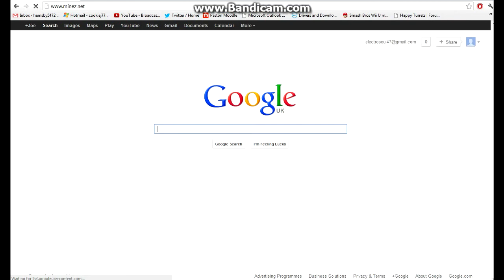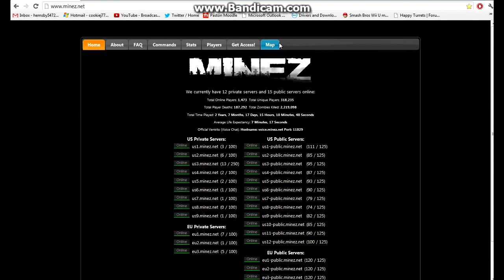MineZ ᴴᴰ - A Minecraft zombie apocalypse mod - part 1, attempt 1 w/CaptainReloadz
Welcome! To a new series myself and CaptainReloadz will be doing on my channel!

MineZ is an online zombie apocalypse mod of DayZ for Minecraft, where your objective is to gather as much equipment, being food, weapons, water, bandages e.t.c to help you survive and fight off what is out there hunting you, be it zombie or other player (hint hint, this is PVP). Be it not required, I strongly recommend playing this with a friend or two, not only will it be so much more fun, but you're a lot less likely to die!

If you want to give MineZ a go (obviously this is free, if you have Minecraft of course) head to view the available servers and information you'll need to know what you're doing! Oh, and there's also a badass map on there, too!

The server we go on most is - eu2-public.minez.net
Simply paste that into the server address bar under the multiplayer tab to join.